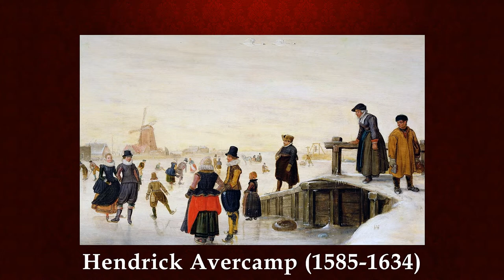Hendrick Avercamp (1585-1634)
Хендрик Аверкамп один из основателей национальной голландской школы живописи. Аверкамп создал новый тип жанрово-пейзажной картины, писал в основном небольшие зимние пейзажи в светлой серебристой гамме с пёстрыми фигурками конькобежцев.
Уроженец Амстердама, Хендрик Аверкамп большую часть жизни провел в Кампене. Глухонемой от рождения, Аверкамп чутко передавал то, что открывалось его взору. Художник был первым, кто взглянул на голландский пейзаж глазами горожанина, человека, для которого природа – хорошо обжитой уголок земли.
(Музыкальное сопровождение: Andre Gagnon - Noel Allemand)